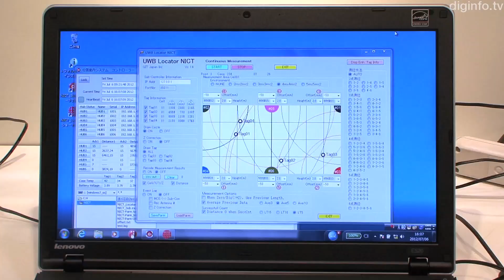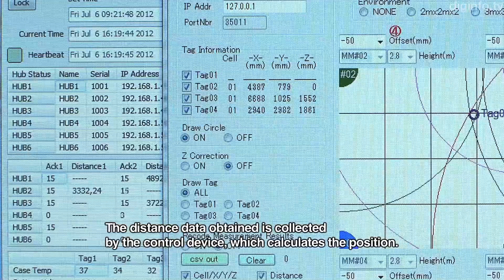Indoor guidance system for the blind using a smartphone and UWB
Indoor guidance system for the blind using a smartphone and UWB transmission technology

6/7/2012 Wireless Technology Park 2012

NICT, Fujitsu
Indoor Guidance Technology for the Blind